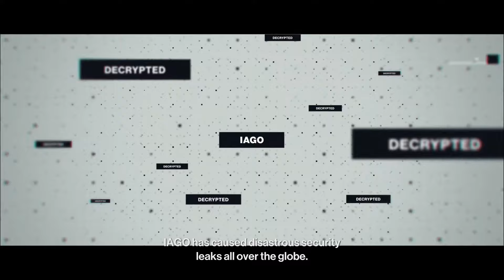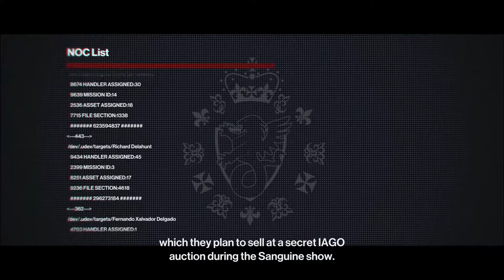HITMAN 2 Legacy Pack | The Showstopper[Paris] (Silent Assassin-Suit Only-Master) Walkthrough (2k)